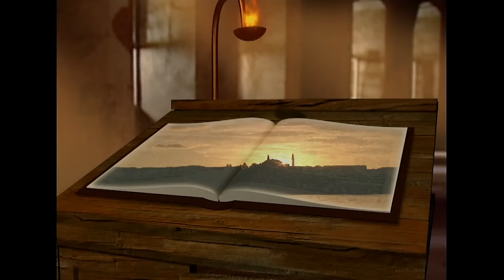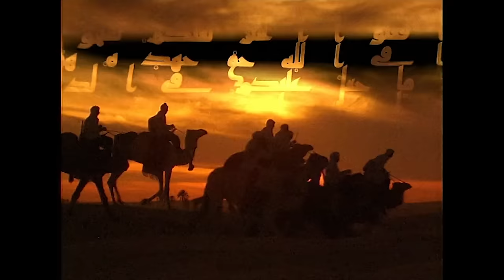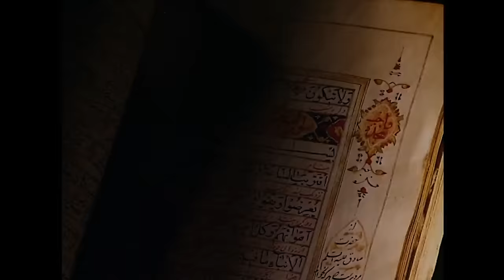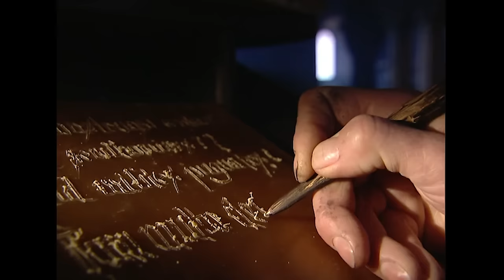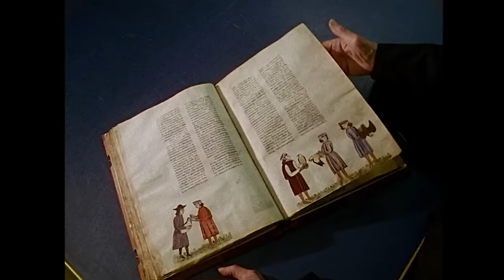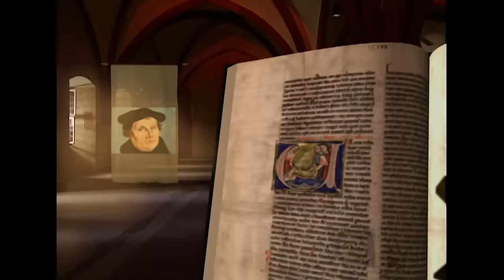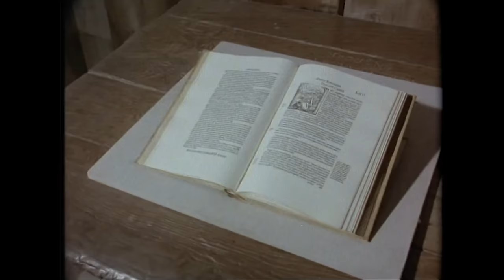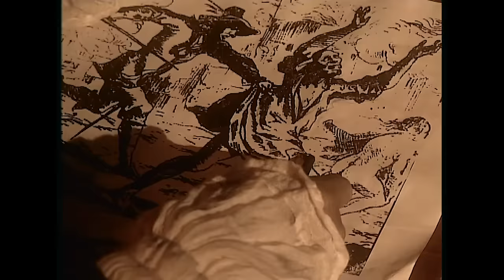The Bloody Religious Wars That Tore The Medieval World Apart | Holy Wars | All Out History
The 11th century saw the start of the Crusades. A series of religious conflicts that aimed to recapture the holy land. These wars spiralled out of control, leading to ever-larger religious conflicts that would swallow up not only Europe but the surrounding regions as well.

Discover the past on History Hit with ad-free exclusive podcasts and documentaries released weekly presented by world-renowned historians Dan Snow, Suzannah Lipscomb, Matt Lewis and more.